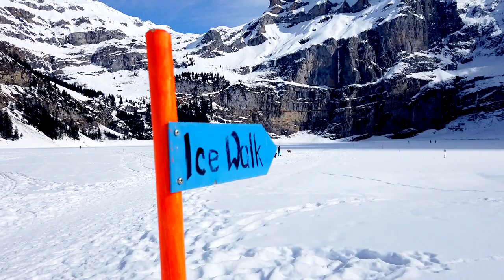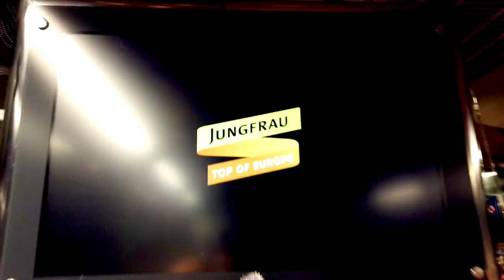ASTROVAN - 3 Songs With Maria, Castello & The Mountains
Van trip in Switzerland.
Winter 2021.
Kandersteg,
Grindenwald,
Jungfrau &
Lauterbrunnen.
This video is for Maria, my love 💛
All songs by Castello Branco:
“Cola Comigo"
"No Mires Atrás"
"Back to Myself"